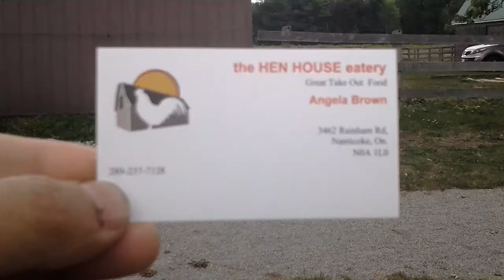Tasty Road Trips - Nanticoke' ON